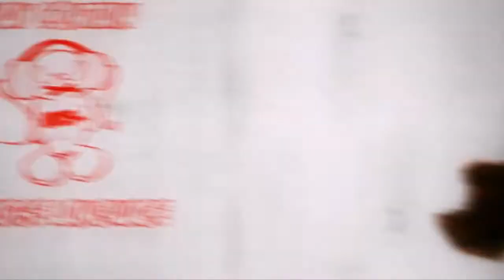Tang & Friends vs OG KUSH G2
Tang & Friends vs OG KUSH in the Gold Coast Online BronzeSilver&Gold Tournament!
Shoutout to Se7en7s aka Heather G who did not get to cast in the end unfortuneately